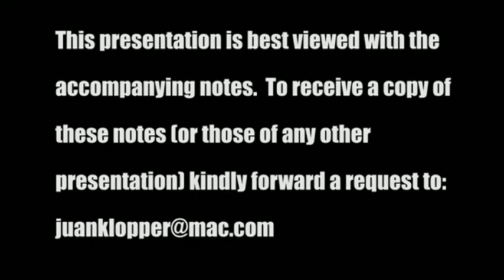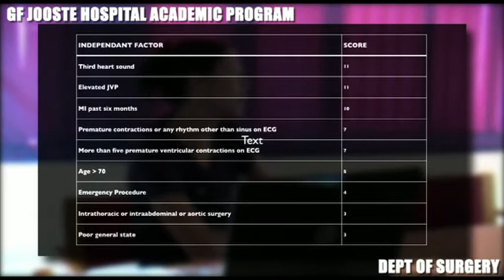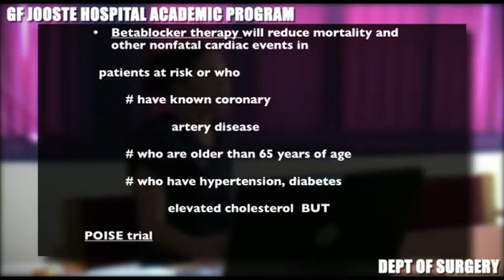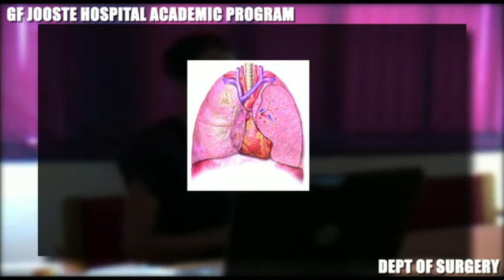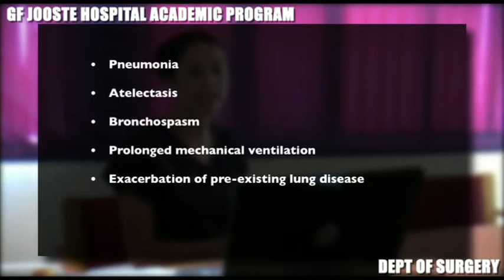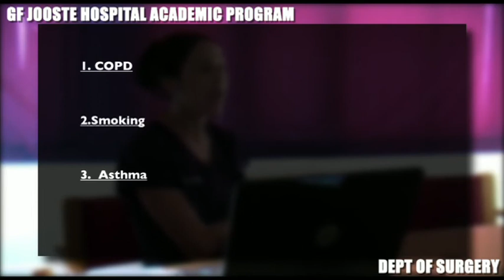20110201 Preoperative Assessment Part 4.mov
Part 4 of a discussion on preoperative assessment.